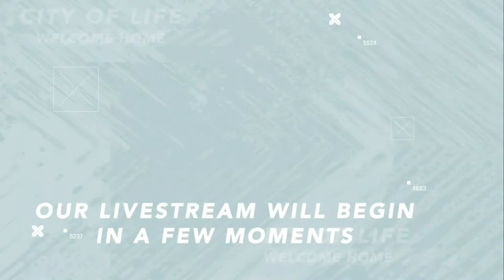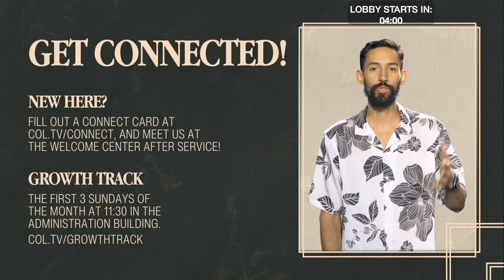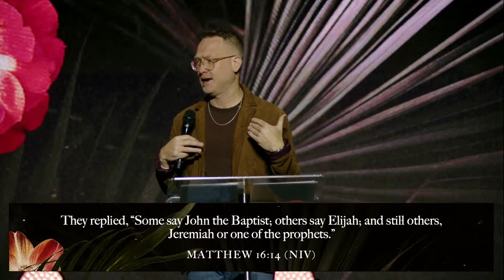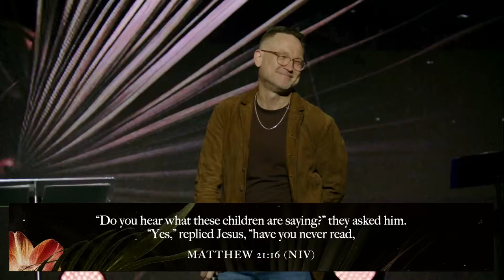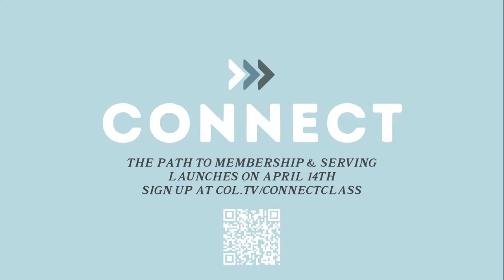Col Church is Live (03.24.24)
col.tv